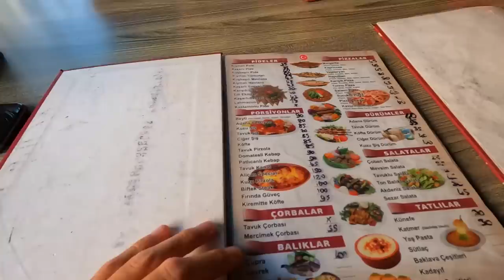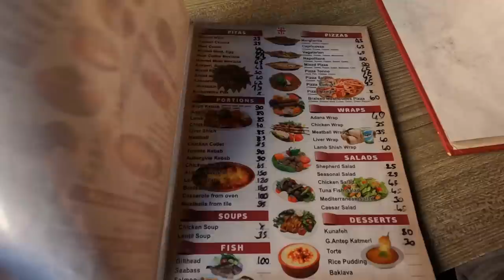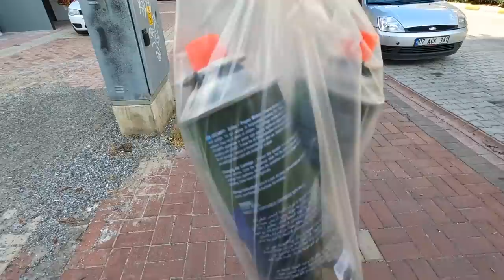Турция ОТНОШЕНИЕ К РУССКИМ. Газипаша и Махмутлар. ОТКРЫВАЕМ СЧЕТ в Турции - ПОЛНЫЙ ШОК. Без жилья.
У Альфа-Банка классная акция: заплатят 2000 ₽ тебе, если закажешь кредитку с годом без % по моей ссылке и совершишь покупку в первые 30 дней.

По Абхазии
По Сочи
По Крыму
По Анапе
По Геленджику